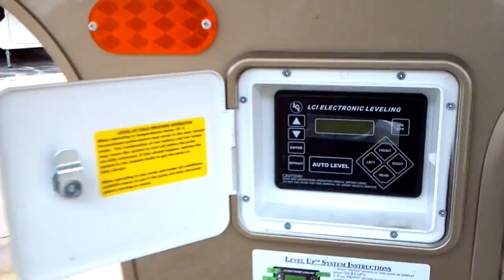2012 Cardinal 3550RL Fifth 5th Wheel Premium Travel Trailer presented by Terry Frazer's RV Center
The luxury Cardinal lineup of travel trailers are manufactured by Forest River Inc. and offer unparalleled luxury and elegant apportionment.  Expect premium construction plus gelcoat exterior over gorgeous full-body paint scheme finishes (most units).  Cardinal units are legendary for their rugged full metal underbelly enclosure for first class protection and extended season value.  When you're ready to move up, you're ready for a Cardinal.